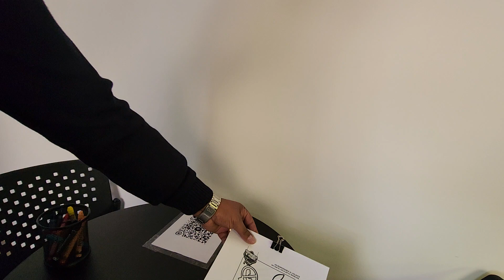La cafeteria para clientes en el nuevo Taller Mecánico de IMCRUZ en la Av 6 de marzo de El Alto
Así es la cafeteria exclusiva para los clientes de Imcruz

Ubicado en la Av. 6 de Marzo No 501 entre la C/4 y Avenida Unión (Zona La Ceja)